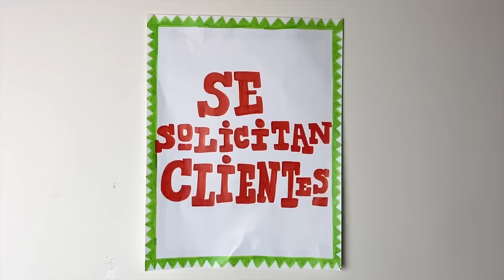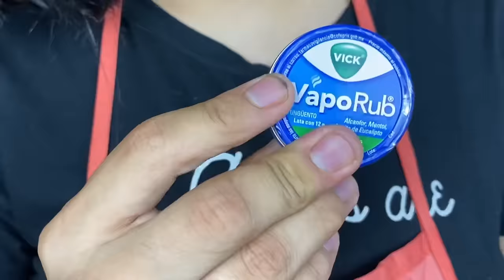El Restaurante de Mamá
Nunca subestimes el poder de una chancla. Nunca subestimes a una mamá latina.

⚂ ¡NUEVO VIDEO CADA VIERNES! ⚂
Y para que veas mi hermosa cara una vez por semana, y si quieres verme más seguido, y sin pelucas, aqui te dejo todas mis redes sociales para que me sigas, porque recuerda, sigue tus sueños, pero antes sígueme a mi:

Actores:
Como “Mamá”: Jordy Escoto
Como “Amigo” : Jordy Escoto.
Como “Jordy Escoto”: No recordamos quien interpretó a este personaje.